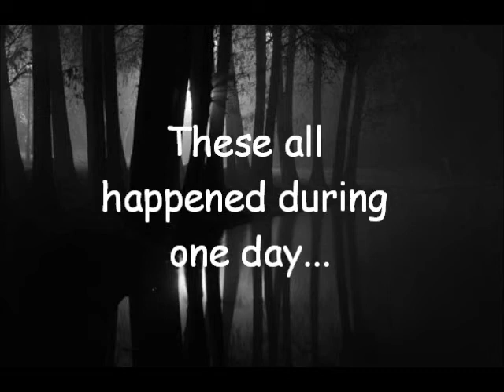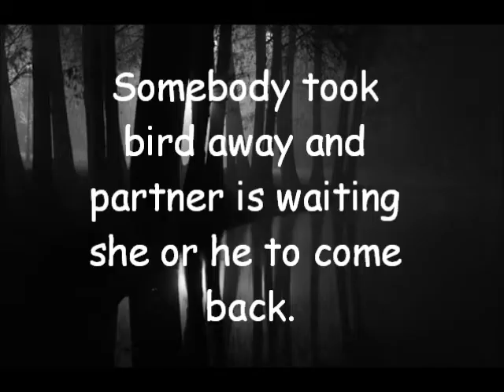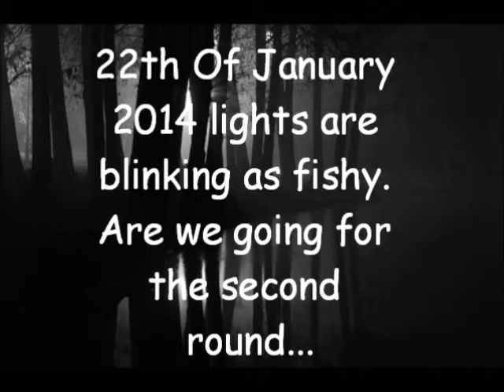January 2014 Collection Bird, Fox And Broken Elevator